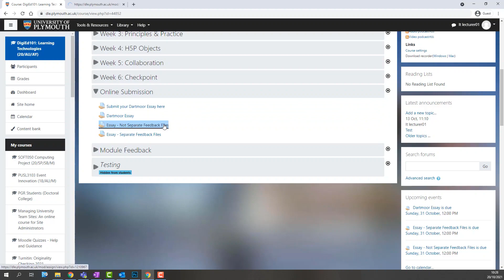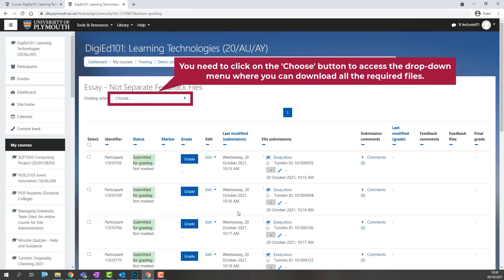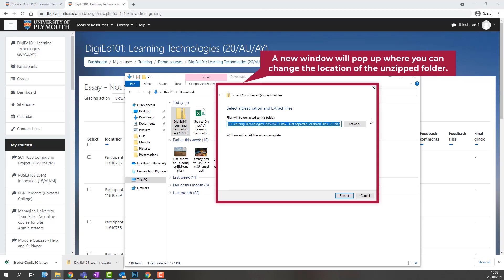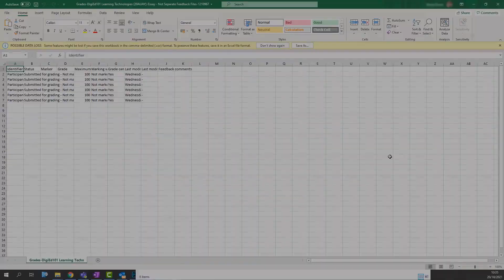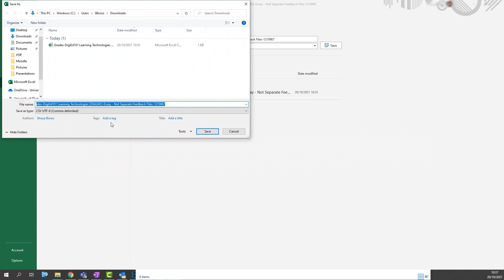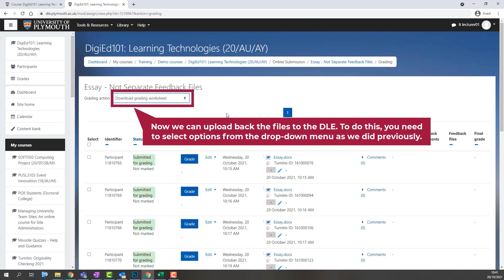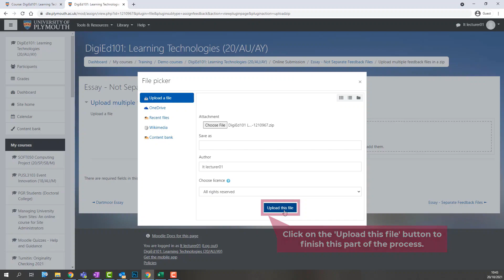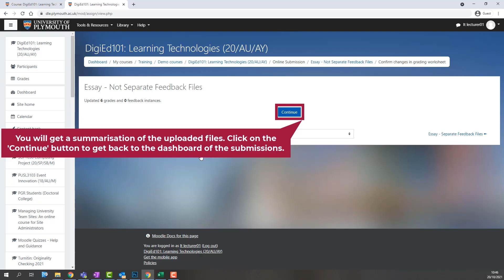Marking using only annotations and comments directly onto the student submission